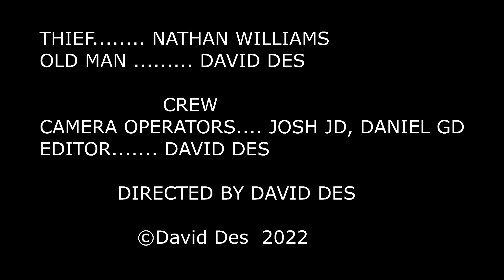HE CARRIES AN UMBRELLA (2022) Short Film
A trip to the cash machine takes an unexpected turn for an old man...and the mugger following him.